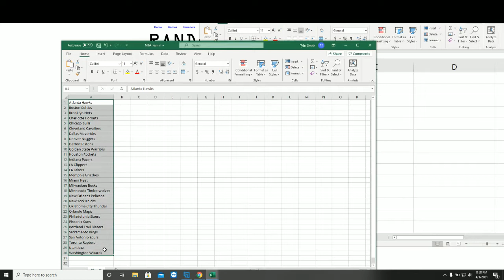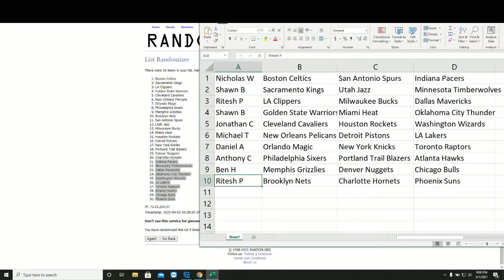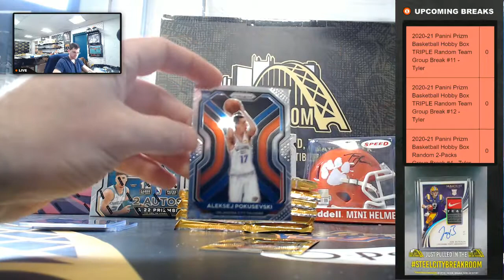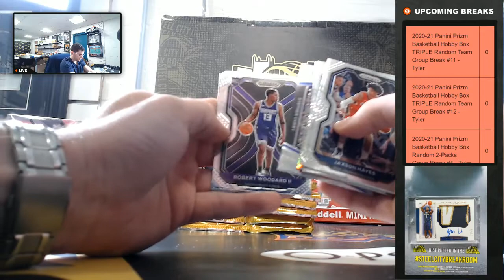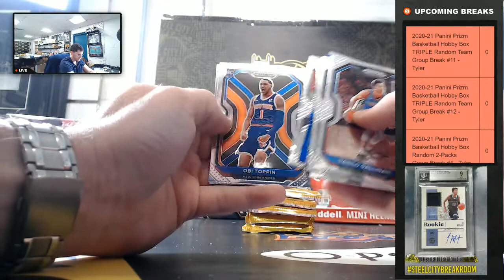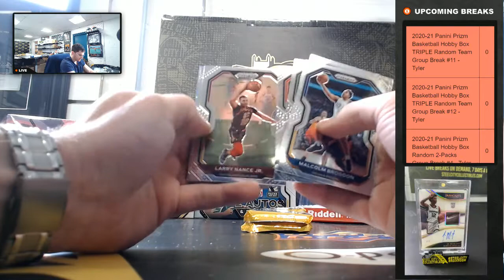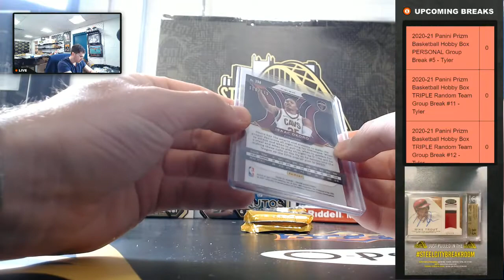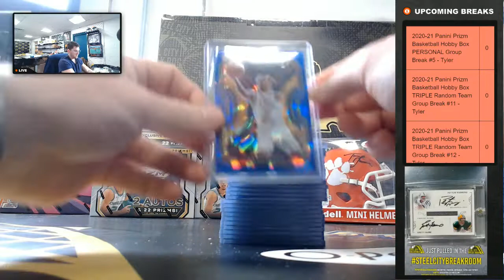2020-21 Panini Prizm Basketball Hobby Box TRIPLE Random Team Group Break #11 - Tyler